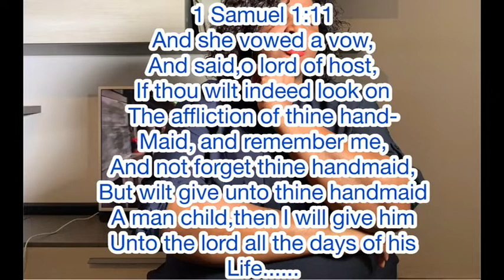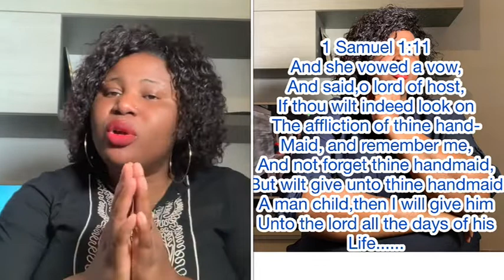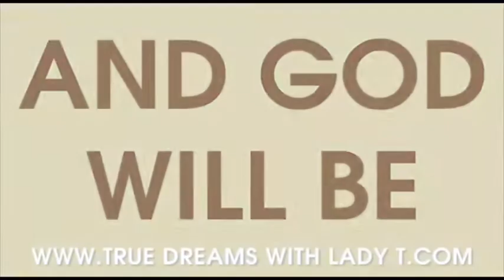Mercy johnson welcomes a new baby + a story that will touch you